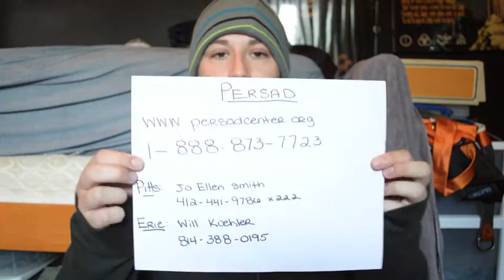W57: How to Start T in Pennsylvania (Em Cash)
Just a few tips and resources to starting hormones in Pennsylvania, specifically Philadelphia.
I misspoke, Chance's next appointment at the Mazzoni Center is the beginning of SEPTEMBER, not August. Since, um...August is half way over.